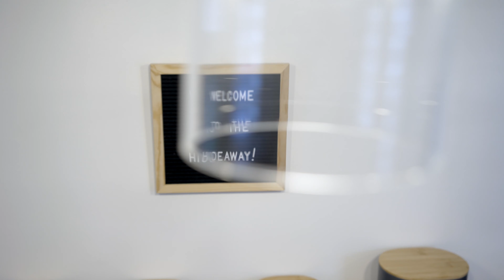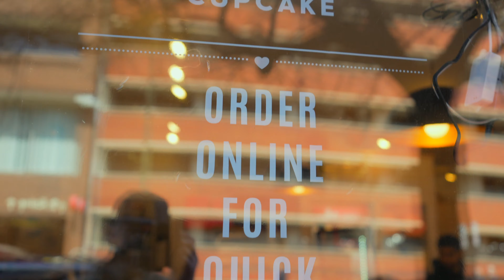Lancaster City Escape | The Hideaway AirBnb with a hidden Speakeasy!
Step inside this swanky, fun, rental in the heart of Lancaster, PA . Link below to book!

Check out the links below to find all of our favorite places and follow our adventures, travel guides, stays and tips!

Entire home hosted by Airbnb Superhosts: Christy & Tj
4 guests 2 bedrooms 2 beds1 bath

Joel Crowley
Christine C Halliday
WPN Creative